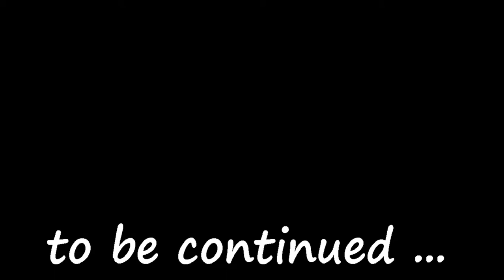Hard Reset | Episode #20 | VIII - Crusher #1 | Insane Difficulty